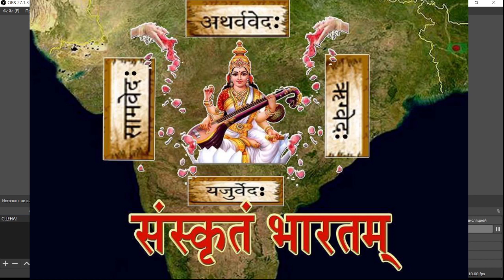दाया रामगौतममहाभागैः सह मे संलापः